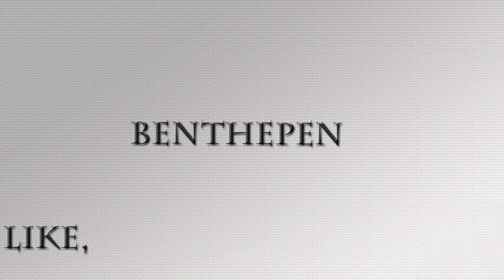Lets Play Blockception SMP E8: Boat Experiments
We do some more work on the parthenon and experiment with boat elevators.